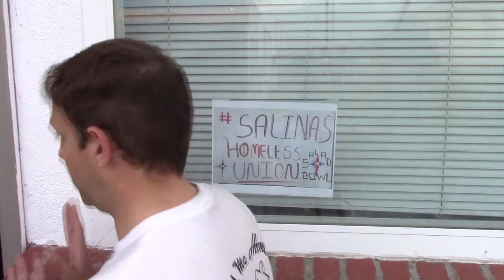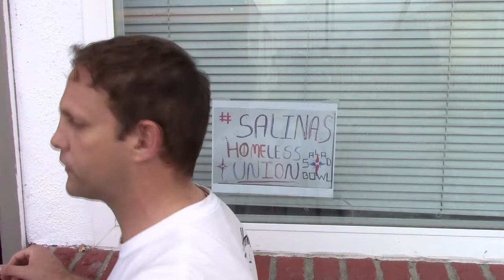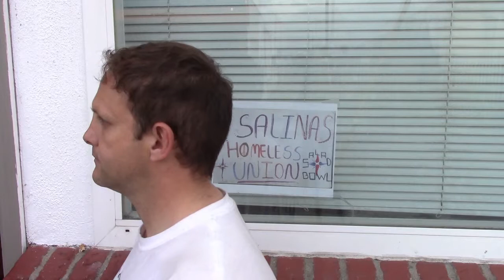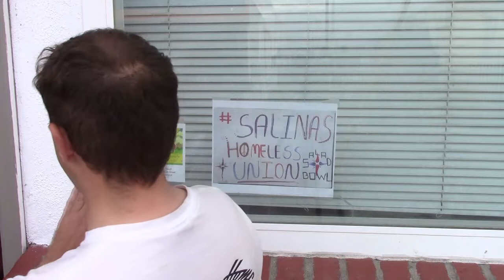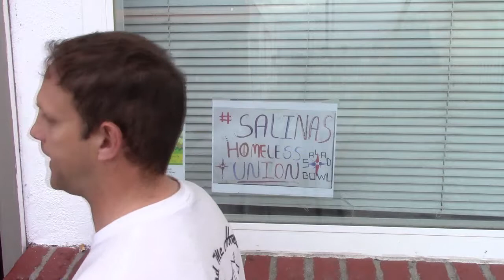Friends Inside Cooling Shelter Closure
Soledad Street
Salinas, CA
June 2017